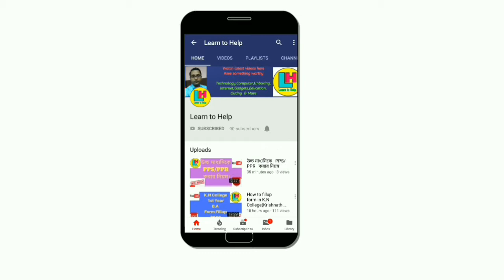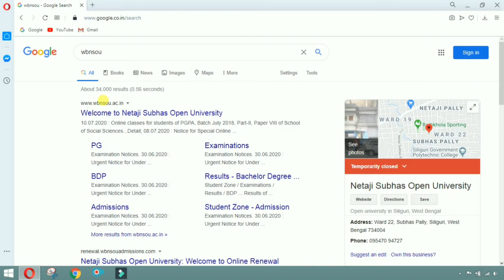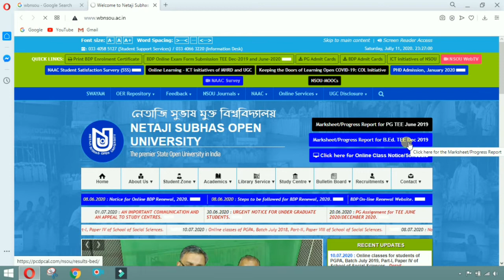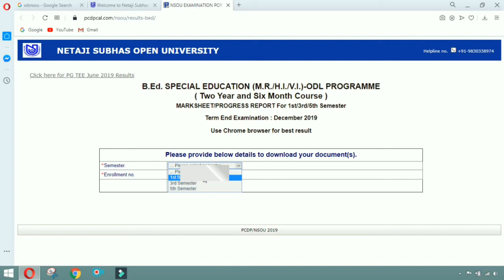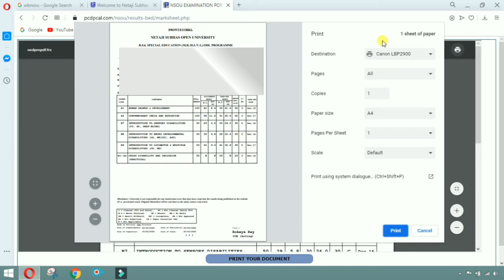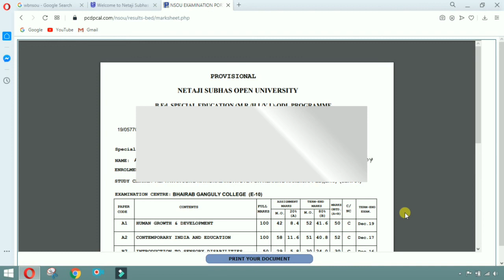B.Ed ,TTE Dec 2019 এর মার্কশিট দেখুন কিভাবে নিজে দেখবেন বা ডাউনলোড করবেন।। by Learn to Help